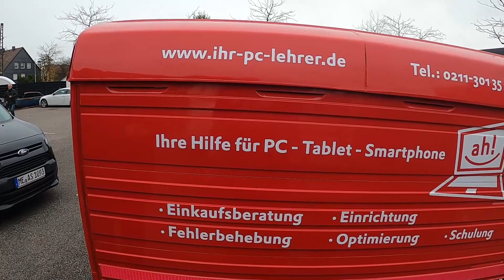Ape TM BJ 2016 Umbauten 03 Piaggio piaggio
Ape TM BJ 2016  Umbauten 03 Piaggio

ThruNite TC15
Fenix Kopflampe
Proviant

AMAZON WUNSCHLISTE
Sachen die ich in verschiedenen Formaten dann auspacke  ( ab 99 cent sogar ) Riesen Liste mit auch Lustigen Sachen